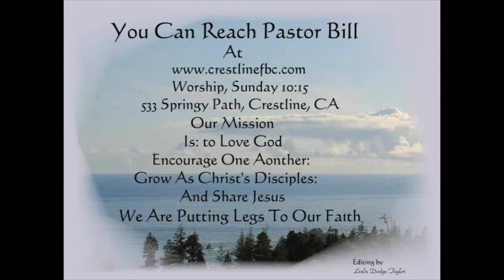How Long Will I Hurt and Grieve 3 16 14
Grief is A process-Blessings For Those who Mourn-All Of creation Is Grieving-We Have Been grieving Since The Day We Were Born-Grieve For Those Who Do Not know Jesus-What Do You Say To Someone in Grief